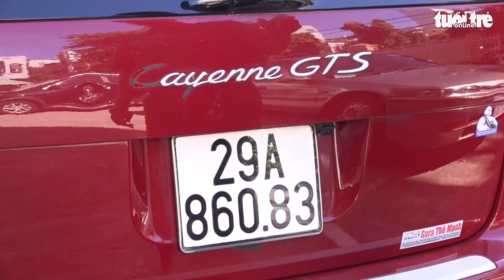Tạm giữ xe ô tô Porsche nghi nhập lậu ở Bình Định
Sáng ngày 12-6, phòng Cảnh sát kinh tế Công an tỉnh Bình Định cho biết, đơn vị đang tạm giữ một chiếc xe ô tô hiệu Porsche nghi nhập lậu để điều tra, xử lý.